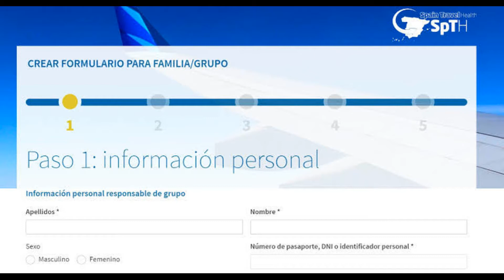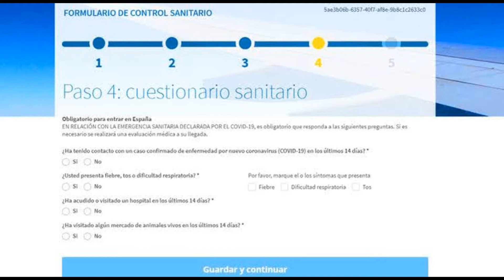✅REQUISITO PARA VIAJAR A ESPAÑA 🇪🇦/ CODIGO QR Y CUARENTENA DE 10 DIAS [+10]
NUEVO REQUISITO PARA ENTRAR A ESPAÑA CODIGO QR Y CUARENTENA de 10 dias

entra aqui para el certificado de sanidad o codigo qr